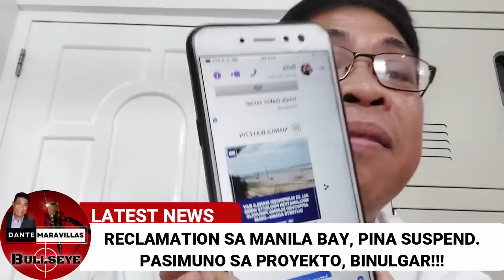Eto ang DALANG PERWISYO ni Duterte sa Manila Bay